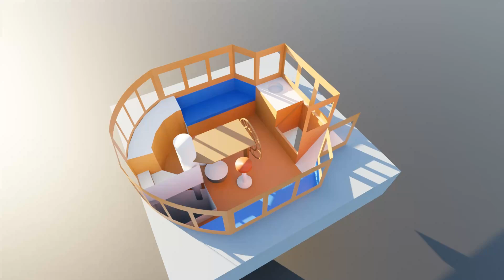Rebuiding a Classic Sailing Ship - 1 Year in 3,5 Minutes!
Just a small overview of the progress we made in 2023, our first year of rebuilding Schooner Tijgerhaai, without comments, just music.

Schoener Tijgerhaai (Tigershark) started life in 1944 as a canadian built tugboat and she has been in my family for almost 50 years. Together with my dad, I am rebuilding this beautiful sailing ship, to make her ready for new adventures!

Rebuiding a Classic Sailing Ship - 1 Year in 3,5 mins!